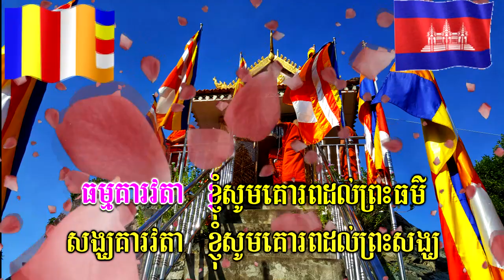ធម៌សូត្រនមស្ការព្រះរតនត្រៃ - គារវ ទាំង ៧ យ៉ាង / Khmer Chanting video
ការបង្កើត វីដេអូនេះ គឺ ដើម្បីជាជំនួយដល់អ្នកដែលចង់រៀនធម៌សូត្រដោយខ្លួនឯង
ដោយមានភាពងាយស្រួល ។ ខ្ញុំព្រះករុណា សូមអភ័យទោសរាល់កំហុសឆ្គងដោយ
អចេតនា និងទទួលការកែរលំអពីសំណាក់អ្នកទស្សនា ៕
ដោយកម្លាំងនៃសេចក្ដីព្យាយាមនេះ សូមសម្រេចជាបុណ្យកុសលគ្រប់ព្រះអង្គ គ្រប់គ្នា សូអនុមោទនា!!!. ។

 - ដឹកនាំសូត្រដោយលោកម្ចាស់គ្រូ ៖ សោភនោ ស៊ុន គង្គា

គង់នៅ

- កែលំអវីឌីអូ Edition Vidio by ៖

 - Background video ៖ ព្រិត សុរើន